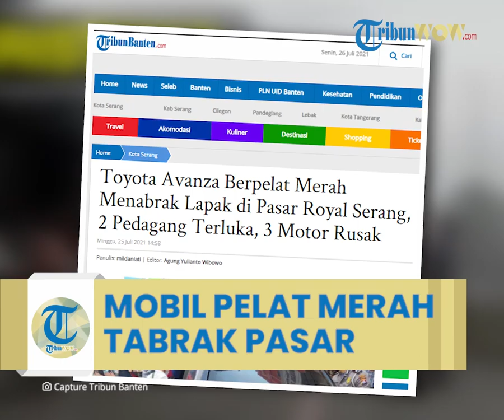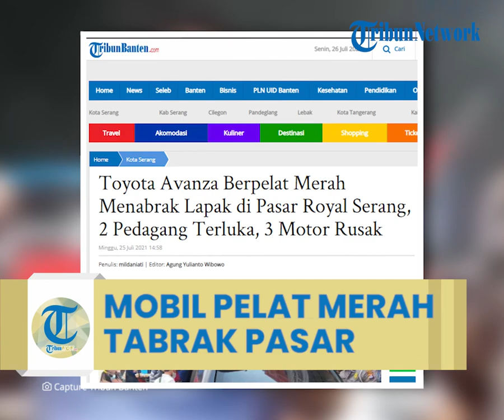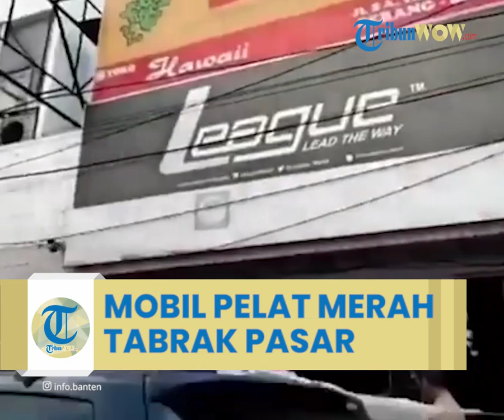Mobil Berpelat Merah Tabrak Lapak Pasar Royal Kota Serang, 2 Pedagang Terluka dan 3 Motor Rusak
Laporang Wartawan TribunBanten.com, Mildaniati

TRIBUN-VIDEO.COM - Mobil Toyota Avanza berpelat merah A 1829 E menabrak lapak pedagang di Pasar Royal, Kota Serang, Minggu (25/7/2021).

Peristiwa itu terjadi sekitar pukul 10.45.

Kasat Lantas Polres Serang Kota AKP Irfan Abdul Gofar mengatakan mobil yang disopiri Munapri itu dari persimpangan Taman Sari menuju persimpangan Pasar Royal.

"Diduga sopir mengantuk dan tidak bisa mengendalikan mobil," ujarnya kepada TribunBanten.com melalui pesan singkat, Minggu.

Mobil hilang kendali dan bergerak ke arah kiri menabrak tiga tenda lapak pedagang di Pasar Royal dan sejumlah sepeda motor di tempat parkir.

Menurut Irfan, akibat kecelakaan itu, dua pedagang terluka, serta tiga tenda milik pedagang dan tiga sepeda motor rusak.

Artikel ini telah tayang di TribunBanten.com dengan judul Toyota Avanza Berpelat Merah Menabrak Lapak di Pasar Royal Serang, 2 Pedagang Terluka, 3 Motor Rusak,
Penulis: mildaniati | Editor: Agung Yulianto Wibowo